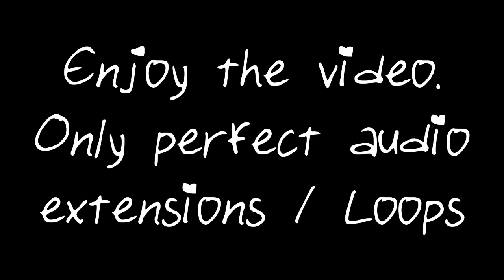Fortnite Menace Music 10 Hours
Times loop is the only YouTube channel that extends music for both 1 Hour, 2 Hours, 5 hours and 10 Hours that spends time to edit the audio for your experience.
No lazy looping the video, only high quality loops so you will get a seamless tranisiton on the music so you can let it play for hours upon hours without ever hearing when it restarts.
That's the quality we go for, Nothing less.

Why shouldn't I just Right click then press "loop"?
We extend the music, So you will never hear a cut in the audio when it starts over.
If you right click on a video then press loop, you will hear every time the song restarts, That doesn't sound good if you are going to listen to the same song for hours upon hours.
That's the difference between hour loops / extensions compared to the Youtube's built in feature to loop videos.